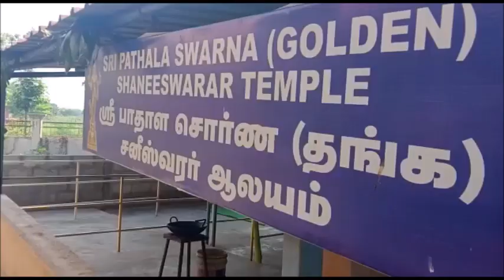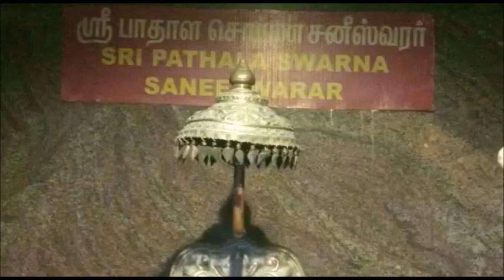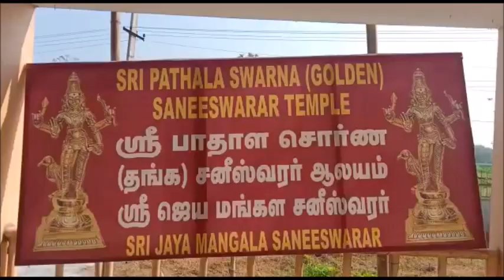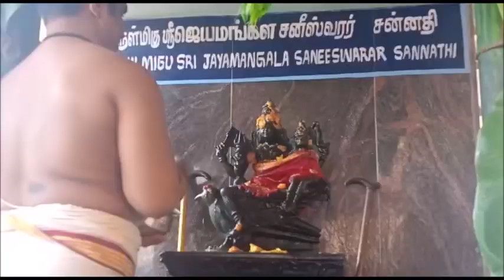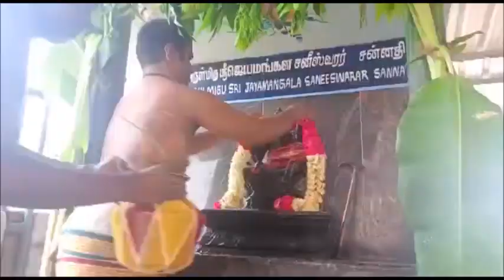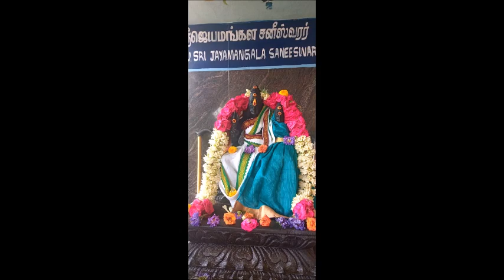சனீஸ்வர ஜெயந்தி -ஸ்ரீ ஜெயமங்கள சனீஸ்வரர், ஸ்ரீபாதாள சொர்ண சனீஸ்வரருக்கு சிறப்பு ஹோமஅபிஷேகம் 19.5.23